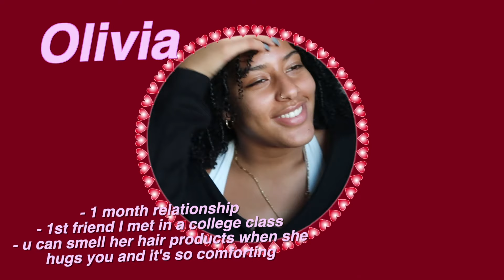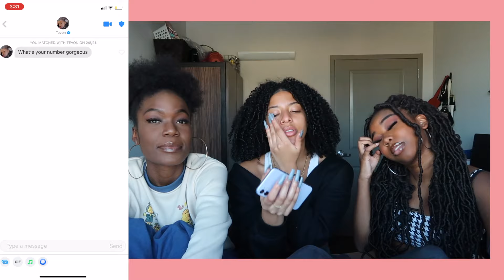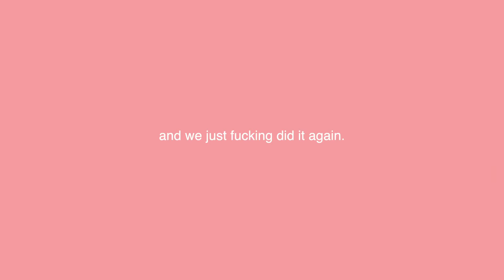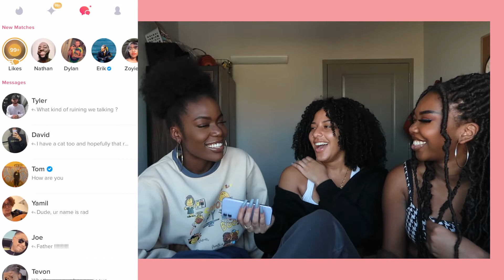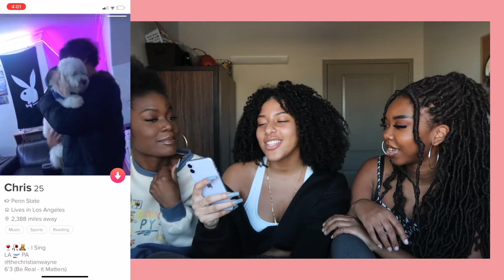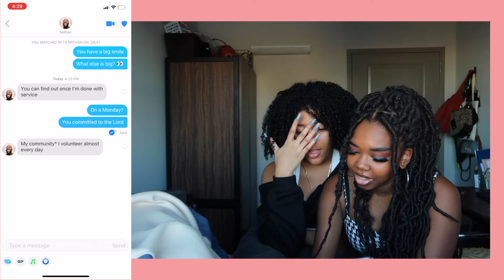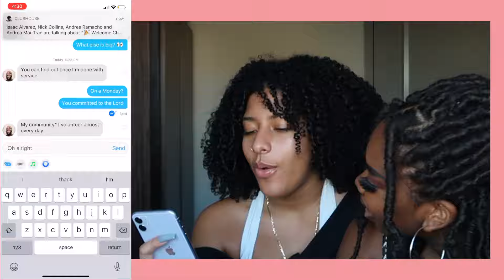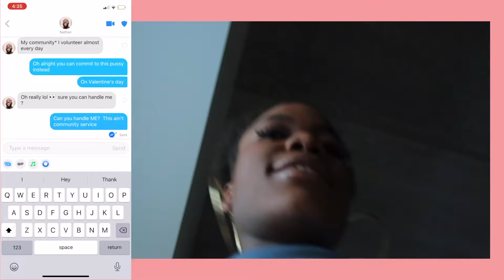my (taken) friends hack my tinder and get me a VALENTINE’S DATE 💘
HAPPY (belated) V-DAY!! I knew I wanted to post for Valentine's Day and decided it would be both fun and hilarious for you guys if I let my friends hack my tinder account in attempts of getting me a date. I DID NOT THINK IT WOULD ACTUALLY WORK.